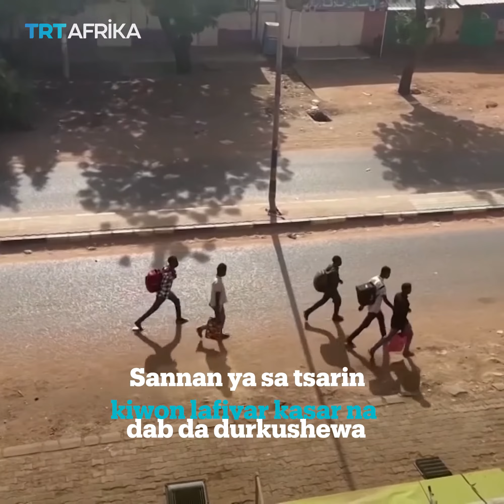How the war brought down Sudanese hospitals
As a result of the ongoing crisis in Sudan, the health care sector across the country has collapsed.